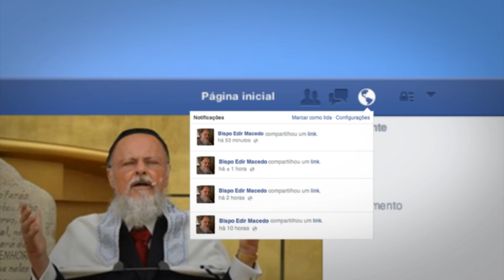Receba todo o conteúdo do Facebook do Bispo Macedo!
Veja o passo a passo para receber todas as postagens do Bispo Macedo pelo Facebook!